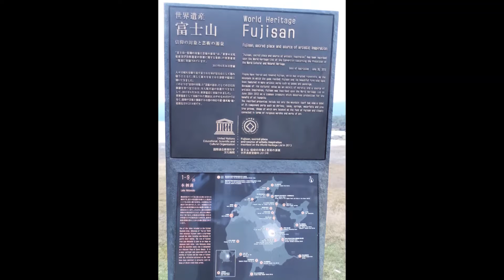HadesOmega's Lap of Mt Fuji Episode 28 - Fuji Lake #2 Lake Motosuko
In this episode I ride to another lake which is part of the Five Fuji Lakes.  If you recall I had already ridden to Lake Yamanakako so this would make it the 2nd one.  It's a nice scenic ride through the country side!